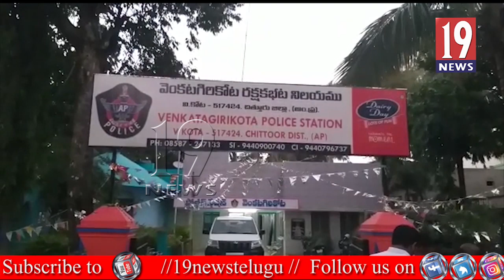అమ్మఒడి వచ్చింది ... గ్రామ వాలంటీర్లు లేపేశారు - చిత్తూరు జిల్లా